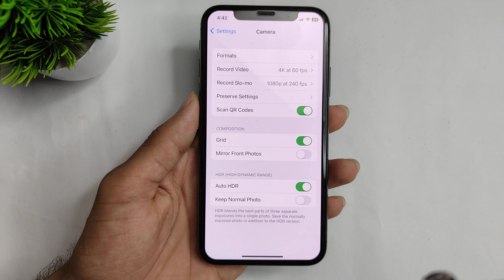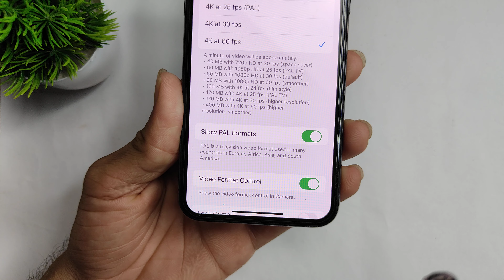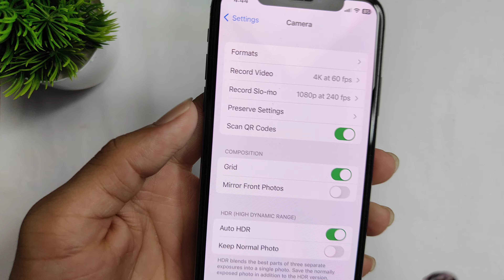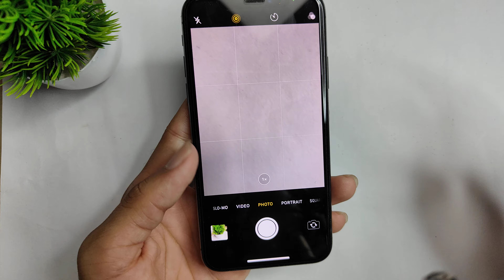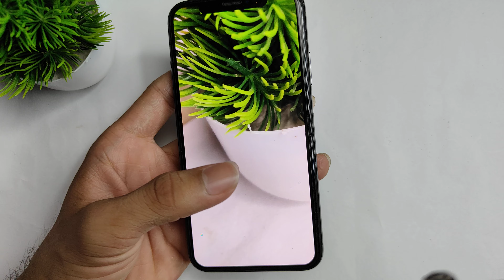Best Camera Settings For Iphone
in This Video I teach in best iphone camera settings

1. best camera settings for iphone 13
2. best camera settings for iphone 14
3. best camera settings for iphone 15
4. best camera settings for iphone xr
5. best camera settings for iphone x
6. best camera settings for iphone 6
7. best camera settings for iphone 7
8. best camera settings for iphone xs
9. best camera settings for iphone 5